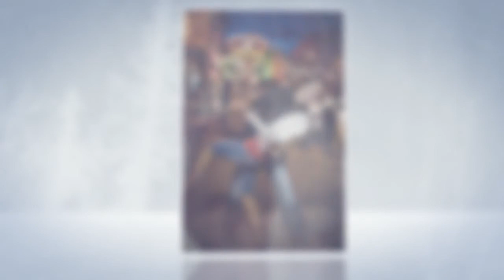Tarins Engagement_final